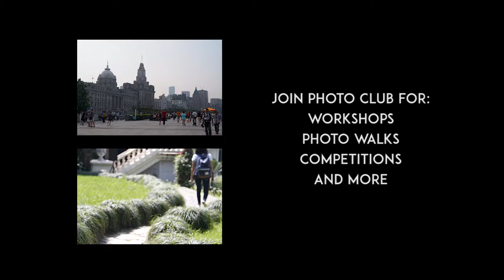SAS Photo Club Promo 2016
If you're interested, come join our club for workshops, photo walks, and more!

Meetings in Mr. Gran's room every Monday from 3-4!

President: Frances Cheng
Vice President: Tung Tung Lin
Project/Arts Director: Kelly Chan
Public Relations: Kelly Chan
Secretary: Claire Yu